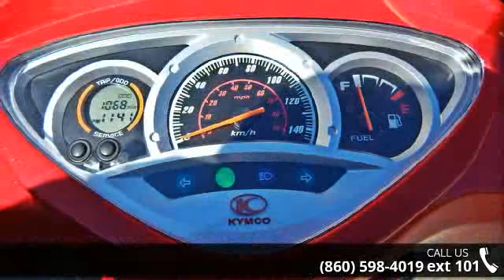2009 Kymco PEOPLE S 200 - Columbia Motorsports LLC - Col...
Great condition, with low miles, com es wit ha battery tender hook-up. Great for cruising the boardwalk at the beach, or scootin' around town! Engine Type: 4-stroke air-cooled SOHC Displacement: 163 cc Bore and Stroke: 52.4 x 57.8 mm Cooling: Forced air Ignition: Electric w/kickstart back up Front Suspension: Telescopic forks Front Brakes: Single Disc Front Tire: 100/80-16 Rear Suspension: Dual shocks Rear Brakes: Drum Rear Tire: 120/80-16 Dry Weight: 256 lbs. Seat Height: 31 in. Wheelbase: 53 in. Fuel Capacity: 1.8 gal Transmission: Automatic CVT Colors: Red, Black, Blue